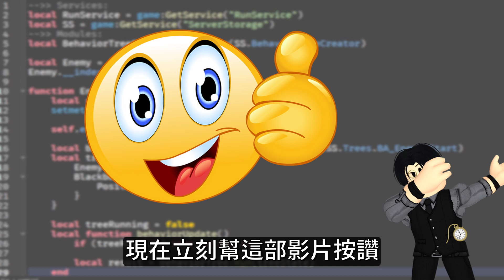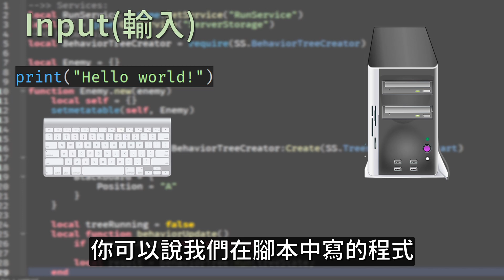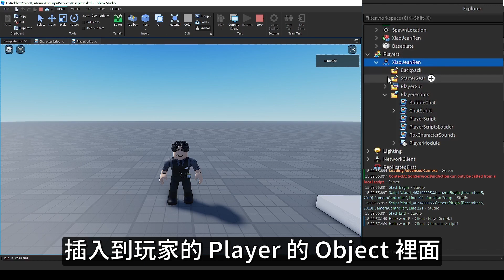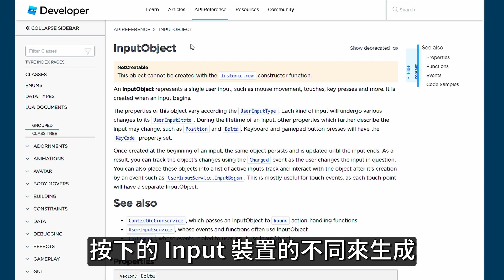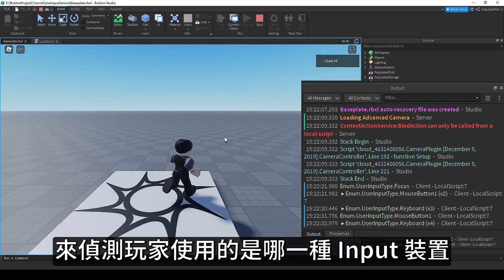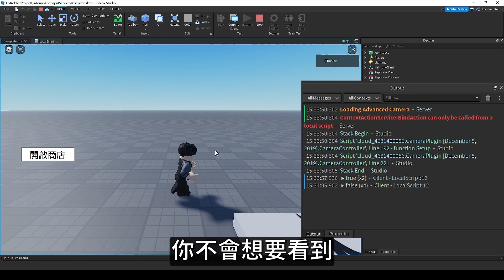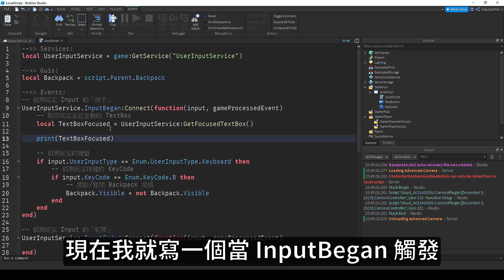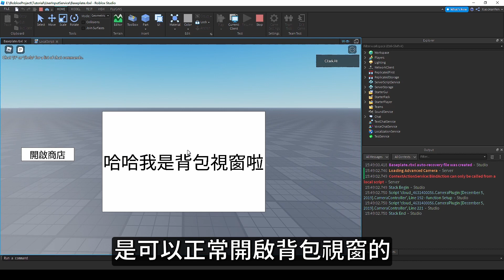在 Roblox 中「偵測玩家按鍵」😎😎😎！使用 UserInputService 偵測鍵盤、滑鼠、搖桿、手機 和 平板🧐🧐🧐！【Clark 克拉克 | Roblox Studio 中文遊戲開發教學】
嘿！我這裡沒有提供核彈按紐可以按😂😂😂！

但是你可以選擇幫這部影片按一個免費的讚讚唷👍👍👍！

【時間表】
00:00 什麼是 UserInputService？
00:47 什麼是 Input(輸入) 和 Output(輸出)？
02:23 UserInputService 只能使用在 LocalScript(客戶端)！
04:10 怎麼使用 UserInputService？
07:56 什麼是 gameProcessedEvent？
09:14 使用 UserInputService 來偵測玩家連結的 Input 裝置！
10:06 使用 GetFocusedTextBox 來規避玩家打字的狀況！